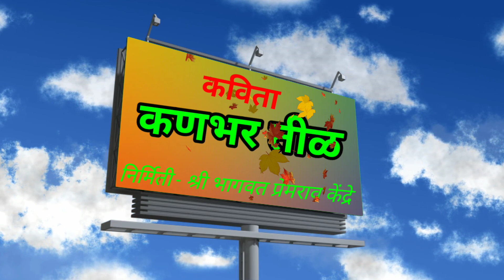कविता कणभर तीळ /इयत्ता दुसरी मराठीKanbhar til / Class 2nd Poem Marathi /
कविता कणभर तीळ /इयत्ता दुसरी मराठी
Kanbhar til / Class 2nd Poem Marathi /
मराठी गाणे
बालभारती
मराठी कविता
इयत्ता दुसरी